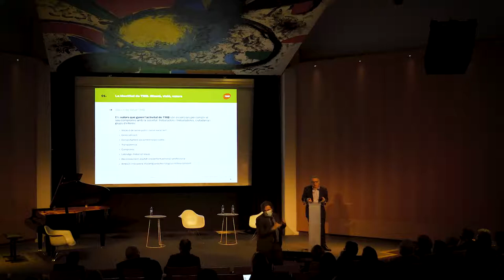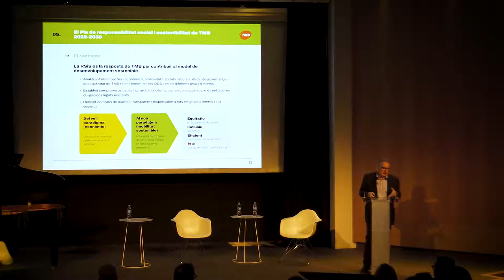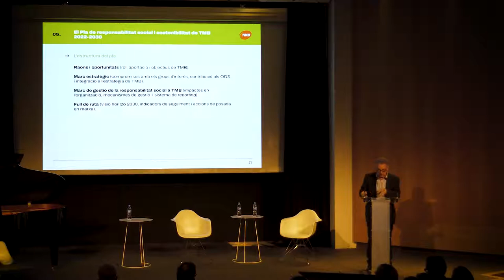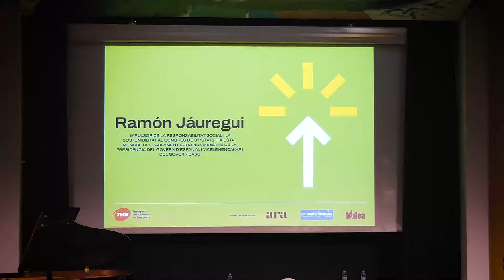TMB organitza la jornada “La mobilitat, factor clau de la sostenibilitat”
La presidenta de TMB, Laia Bonet, i el conseller delegat, Gerardo Lertxundi, han presentat el Pla de Responsabilitat Social i Sostenibilitat (RSiS) de la companyia en la jornada “La mobilitat, factor clau de la sostenibilitat”, celebrada a la Fundació Miró. A l’acte de presentació també hi ha intervingut Ramón Jáuregui, qui va ser impulsor al Congrés dels Diputats de la responsabilitat social i la sostenibilitat.
El Pla està implicat amb els Objectius de Desenvolupament Sostenible que marca l’Agenda 2030 de Nacions Unides i que, entre d’altres, marca com a meta urgent la lluita contra el canvi climàtic.